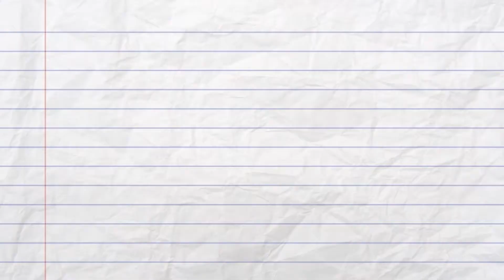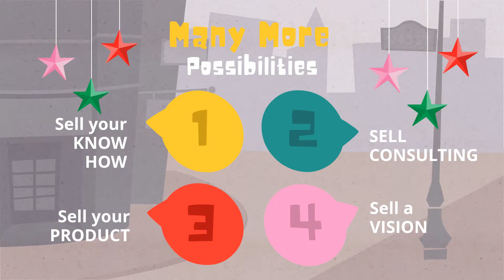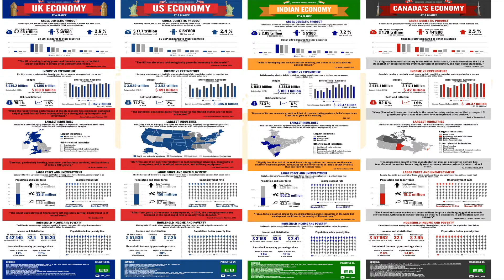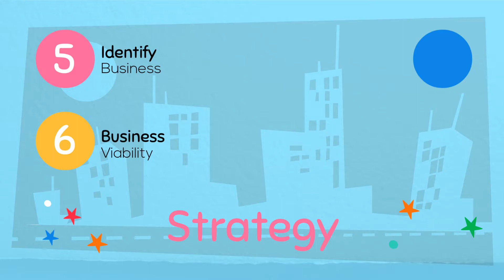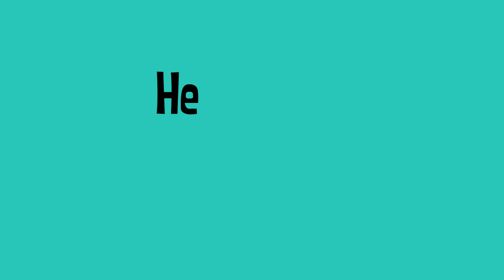Global Market Entry RiverForest Connections LLC